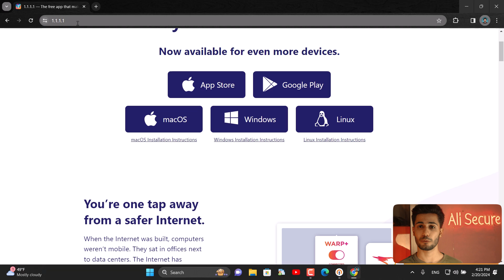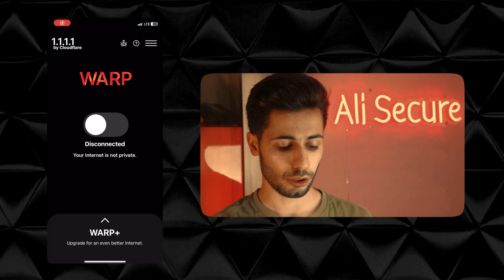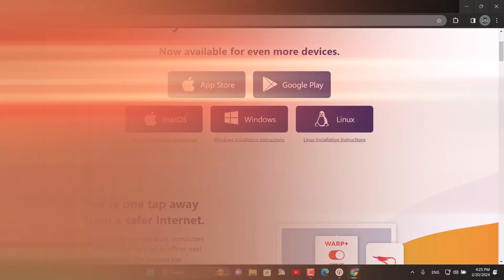سریعترین فیلترشکن کاملا رایگان برای تمام سیستم عامل ها | warp + | وارپ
من  علی سیکیورم
توی این ویدیو قوی ترین و بی دردسر ترین وی پی ان که تا به امروز رایگان ارائه شده رو بررسی میکنیم و مراحل نصب و اتصال به اون رو قدم به قدم میریم جلو این فیلترشکن که اسمش وارپ هستش توی 3 ثانیه وصل میشه و قطعی نزدیک به صفر رو میتونیم باهاش حس کنیم

فیلترشکن وارپ
لایسنس رایگان فیلترشکن وارپ
فیلترشکن وارپ پلاس
وی پی ان رایگان و پر سرعت
کلودفلر وارپ
کانفیگ وارپ برای آیفون و اندروید
وارپ برای آیفون نصب مرحله به مرحله
نصب قدم به قدم مرورگر وارپ
وارپ پلاس
فیلترشکن قوی و بدون قطعی
warp+
warp plus
warp pro
وارپ نسخه بی نهایت
گرفتن کلید لایسنس وارپ

امید وارم تونسته باشم به بهترین شکل ممکن ویدیو رو درست بکنم
خوشحال میشم ازم حمایت کنید و اگه از ویدیو خوشتون اومد سابسکرایب کنید و منو به دوستانتون هم معرفی کنید
تا ویدیو هام به افراد بیشتری پیشنهاد بشه و بقیه هم بتونن استفاده کنند